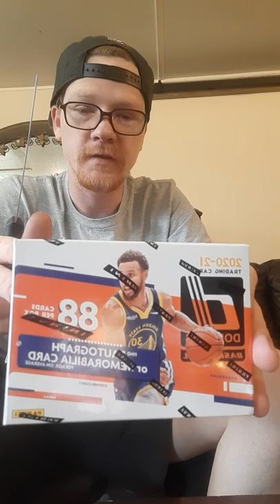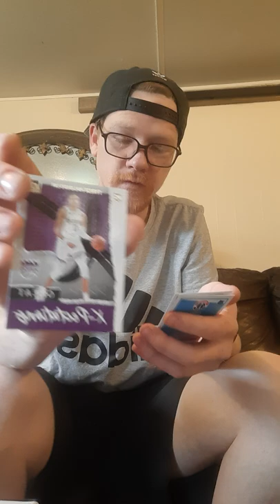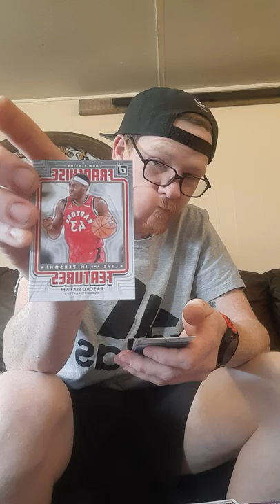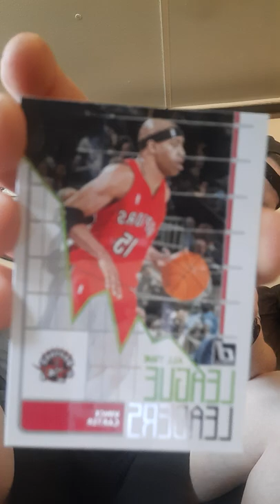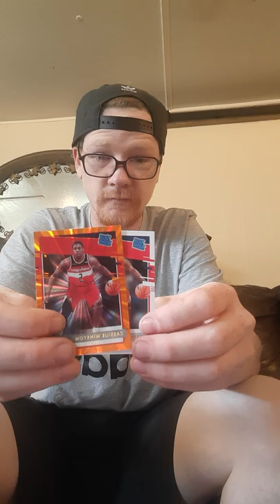first sports card buy ever!!!! Tre Young orange laser and a Cassius orange laser.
first time I've ever bought sports cards. this is my first video un boxing a Donruss 88 blaster pack. year 20/21. more videos to come enjoy lmk what I could do better.